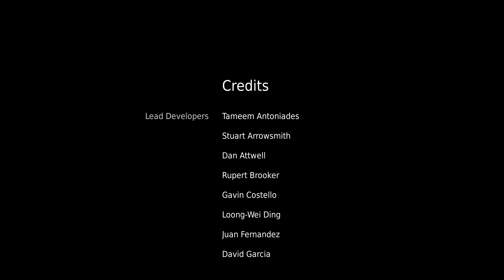HELLBLADE: Senuas Sacrifice - Walkthrough - FINALE - [PC/Englisch/Deutsch/1080p]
►Hellblade: Senua's Sacrifice Walkthrough [No Commentary] in Englisch/Deutsch. Weitere Infos hier in der Beschreibung.
►Vielen Dank fürs zusehen, für eure Bewertung, Kommentare und euer Abo. :)
►STORY:

Im Zeitalter der Wikinger macht sich die gebrochene keltische Kriegerin Senua auf in die Hölle der Wikinger, um für die Seele ihres toten Geliebten zu kämpfen.
►INFOS:

Studio: Ninja Theory
Publisher: Ninja Theory
Genre: Action-Adventure
Spielmodus: Einzelspieler
Sprache: Englisch/Deutsch
Plattform: PC
Altersfreigabe: Ab 16 Jahren
Erstveröffentlichung des Spiels: 08. August 2017

►Ein unkommentierter Walkthrough (Blind) von CthulhusPrisoner.